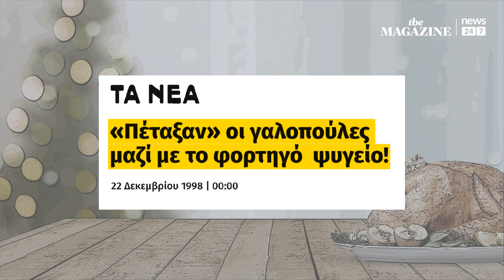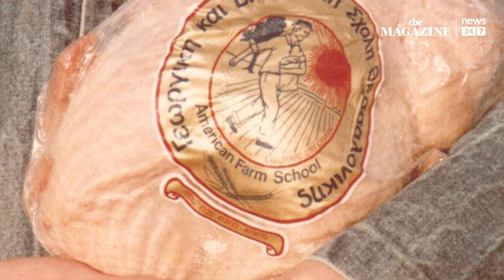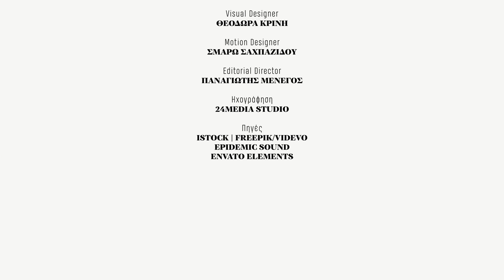Η Μεγάλη Κλοπή της Γαλοπούλας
Το 1998 άγνωστοι έκλεψαν ένα φορτηγό ψυγείο με γαλοπούλες στου Ρέντη. Το πολύτιμο εμπόρευμα είχε ξεκινήσει από την Αμερικανική Γεωργική Σχολή στη Θεσσαλονίκη και θα ήταν το χριστουγεννιάτικο δώρο της καπνοβιομηχανίας «Παπαστράτος» στους υπαλλήλους της. Για τρεις μέρες, όλοι αναζητούσαν το κλεμμένο φορτηγό.

Δείτε την στορία μέσα στην ιστορία των ανθρώπων που μας έμαθαν, ήδη από τη δεκαετία του '60, να τρώμε γαλοπούλα τα Χριστούγεννα.